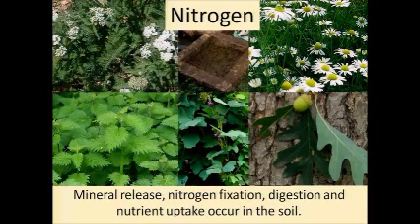Biodynamic agriculture and Soil Building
Farmer and Scientist Hugh Lovel continues discussing soil biology and biodynamic process